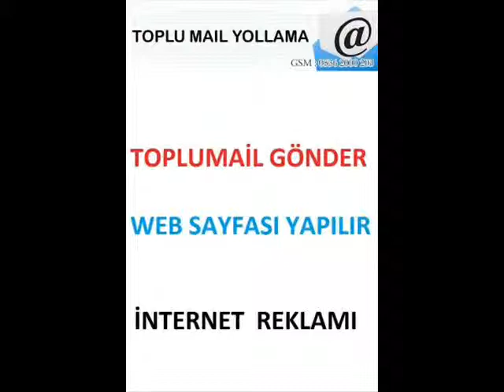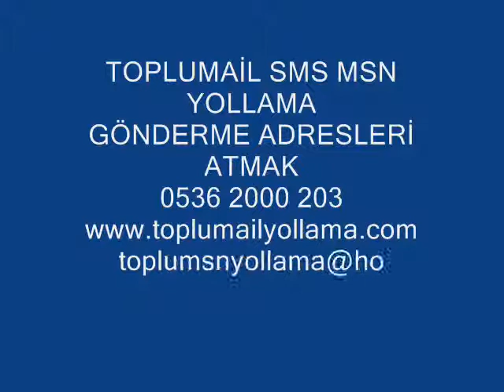TOPLU EPOSTA 0536 2000 203 OPTİMİZASYON YAPILIR kiralik satılık web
kiralik satılık web,toplu eposta,internet reklamcılığı şanlıurfa,internet reklamcılığı urfa,internet reklamcılığı uşak,internet reklamcılığı van,internet reklamcılığı yozgat,internet reklamcılığı zonguldak,internet reklamcılığı aksaray